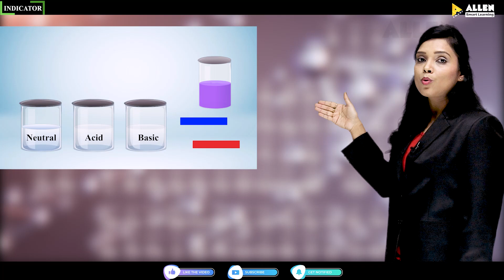How we can identify the Nature of the Solution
In the world of chemistry, indicators have a special place. No, we aren’t talking about the indicators that give some information or show something, neither are we referring to the flashing light on a car or bike; here we are talking about the substances which show a change in their color when brought in contact with acids and bases. These indicators help us in identifying the nature of any given solution. With indicators, you can tell if a substance is acidic, basic, or neutral in nature. The video helps you learn about the most common indicator type, Litmus.

Watch the video carefully to understand how indicators can be used in identifying the nature of any solution. And for any query related to the topic, do share them in the comments.